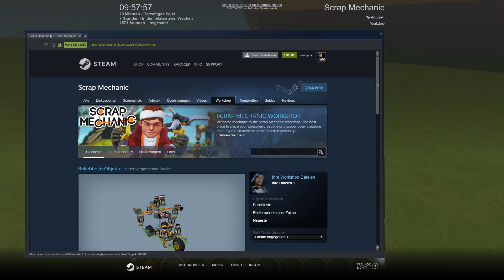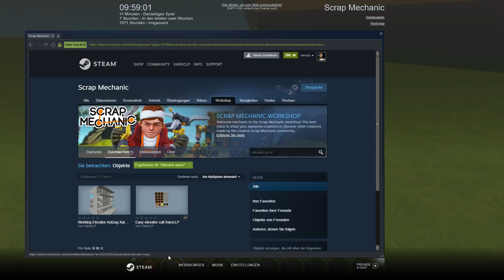Scrap Mechanic - Xaroc Baut - Großer Schiffscontainer Frachter Teil 3 #672 🐶 deutsch / german